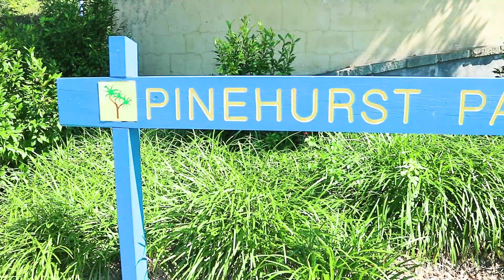FOR RENT - 57 Mimosa Crescent, Currimundi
This home is situated in a quiet location within minutes from Currimundi lake, shopping village, beaches and well regarded Telara School.

Walking distance to Kawana Health Precinct and Sunshine Coast University hospital, with quick easy motorway access and Bus transport at your doorstep.

It comprises of 3 bedrooms all with fans, built in robes, security screens and carpet.
The open plan lounge and dining leads directly onto a good sized under cover patio area.

A well-appointed kitchen offers electrical appliances, dishwasher, and plenty of cupboard/ bench space.

A fully fenced back yard provides plenty of room for the children to play. The property also has a double lock up garage and a garden shed.

- 3 Bedrooms
- 2 Bathrooms
- Split System Air-conditioning ( Kitchen/ Dining Area)
- Open Plan Living
- Separate Living Area
- Modern Kitchen
- Dishwasher
- Covered Outdoor Entertaining Area
- Fully Fenced Backyard
- Double Lock-up Garage with extra storage
- Garden Shed
- Low Maintenance Lawn/ Gardens

Pets on application subject to owner's approval.

Water efficient therefore tenants are liable to pay for all water consumption
Lawns & garden maintenance – Tenant liable for all costs to maintain, (Tenant can maintain themselves)

To Apply for this property please download the Tenancy Application on our personal -Renting - Tenant Forms - Tenancy Application Form.

FEATURES
Air Conditioning Close to Transport Close to Shops Close to Schools Ensuite Carpeted Roller Door Access